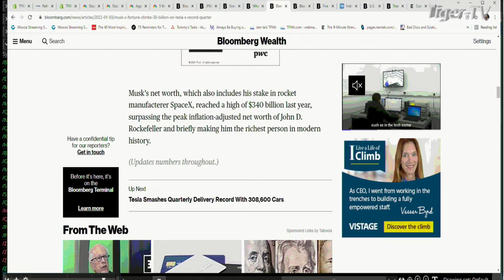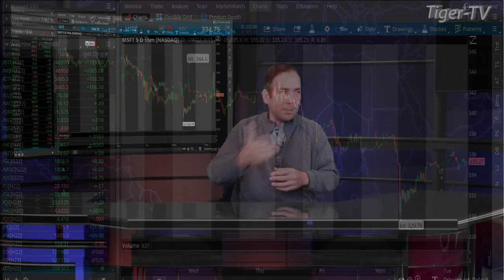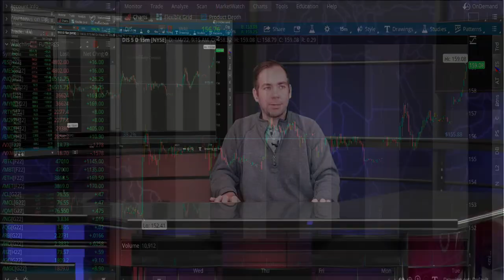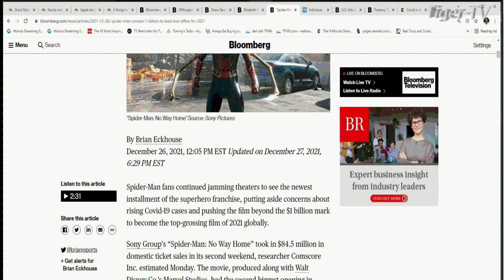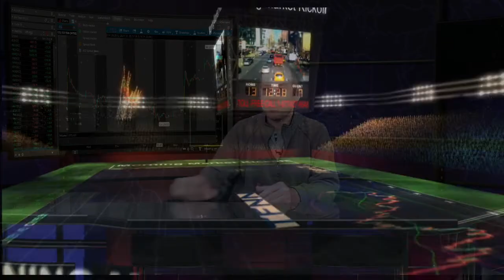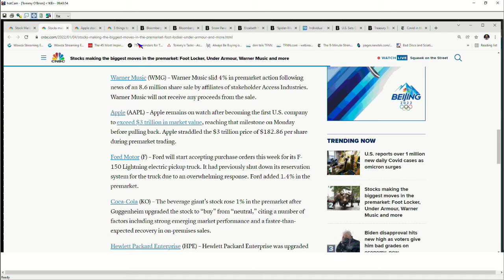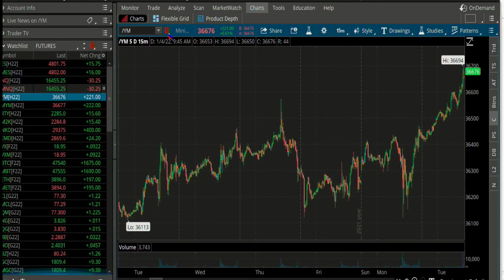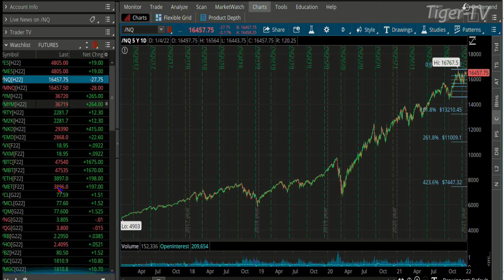January 4th The Morning Market Kickoff with Tommy O'Brien on TFNN - 2022